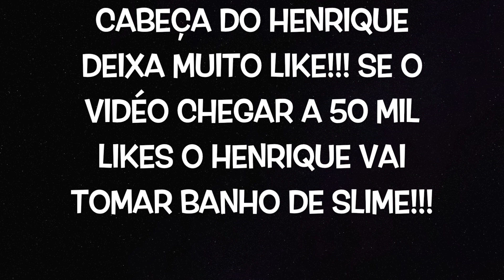JOGUEI TODAS AS COLAS NO AQUÁRIO E FIZ UMA SLIME GIGANTE * SlimeLab * Tata e Henrique